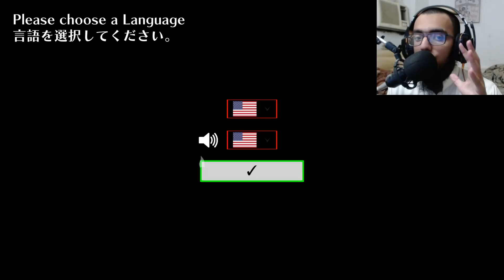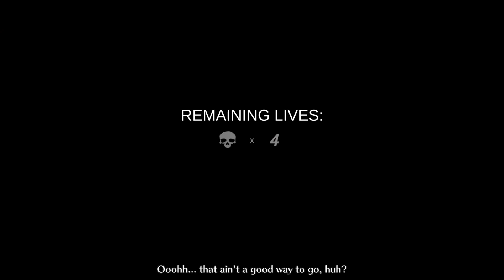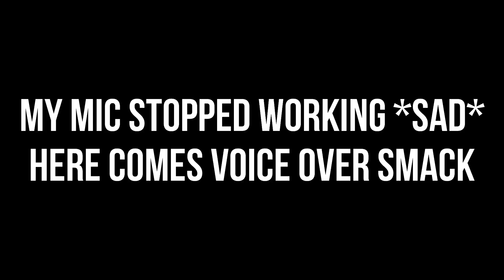Dark Deception: Gregory Horror Show Chapter 2 (Part 1) [Dark Deception FanGame]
PEACE